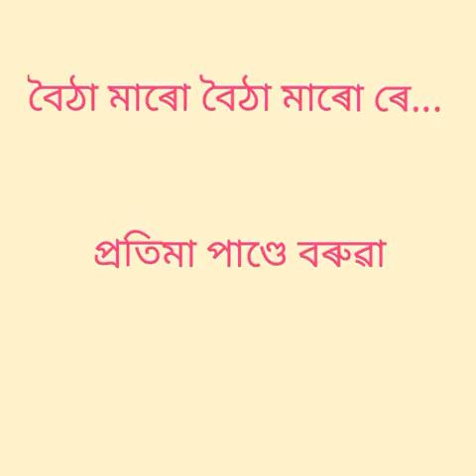বৈঠা মাৰো বৈঠা মাৰো ৰে...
গোৱালপৰীয়া লোকগীত। কণ্ঠ: প্ৰতিমা পাণ্ডে বৰুৱা